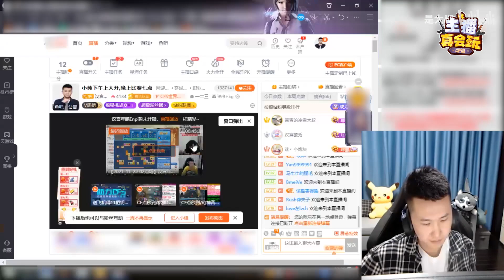【主播真会玩CF篇】09：A！G！总！冠！军！ 1